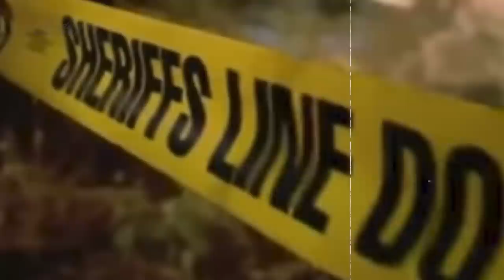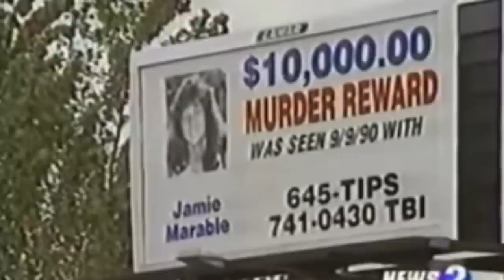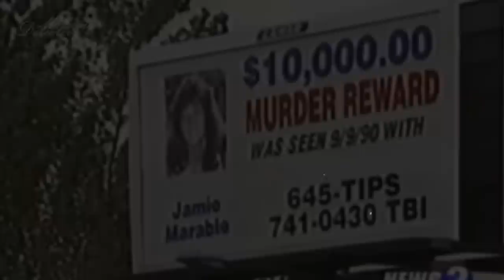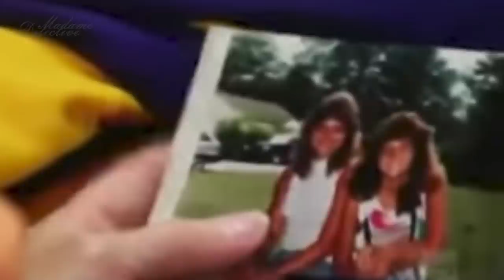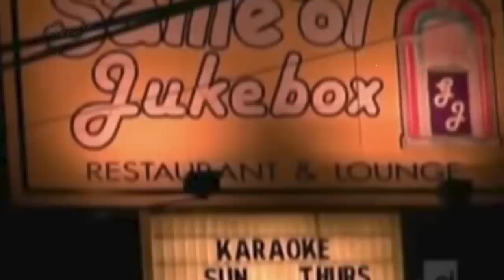Kisah Nyata Detektif Yang Mengungkap Kasus Pembv - nvhan Putrinya Bersama Paranormal Nancy Myer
Seorang wanita muda ditemukan oleh seorang petani di kebunnya dalam keadaan tidak bernyawa. Korban ternyata anak seorang detektif, sang ayah langsung memimpin investigasi untuk mengungkap kasusnya, dan menangkap pelaku.